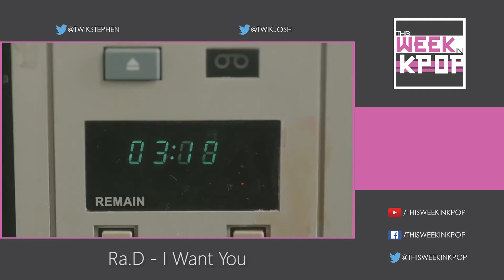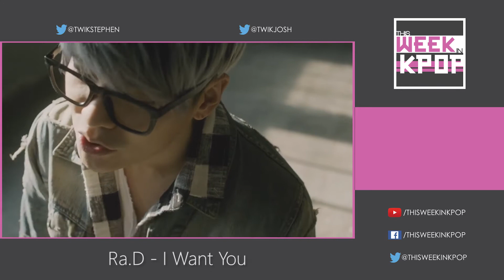Ep. 87 - Part 1 (Jimin & Xiumin, Miss $, Ra.D, Wendy & Eric Nam) *Kpop Podcast*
In this episode Josh and Stephen forget how to podcast and party like it's episode number one all over again.

This Week in Kpop is a discussion podcast that covers the last two week's of music video releases. Each episode Josh and I will both pick what we think is the best song of the last two weeks.

Best Songs of the Episode:
➤ (02:25) Jimin (feat. Xiumin) - Call You Bae
➤ (07:45) Ra.D - I Want You
➤ (14:15) Miss $ - Don't Speak Without Soul
➤ (19:55) Wendy & Eric Nam - Spring Love